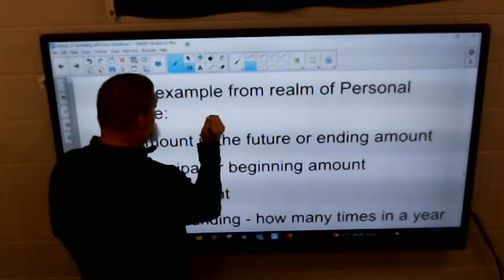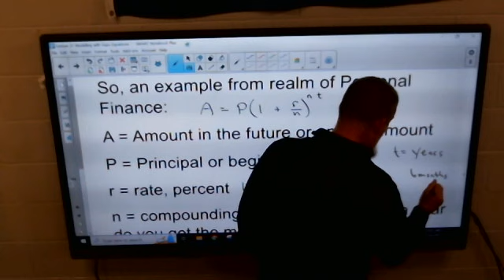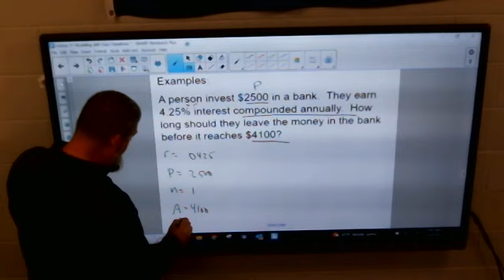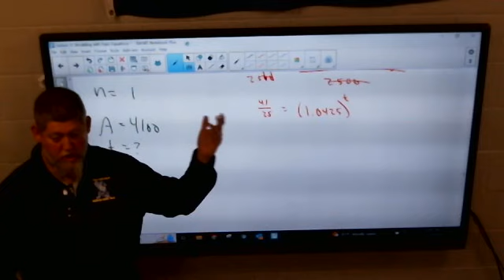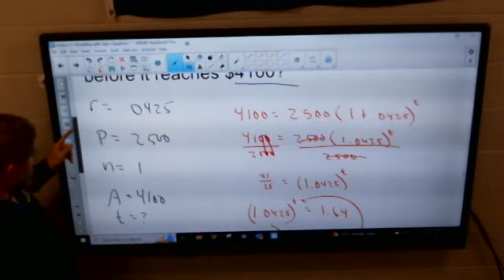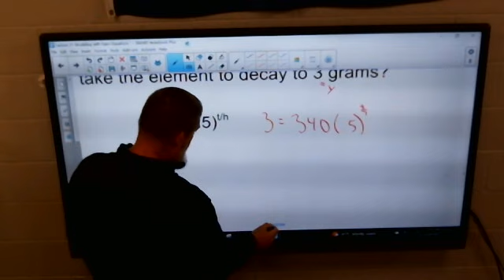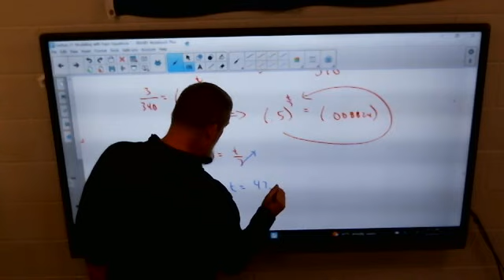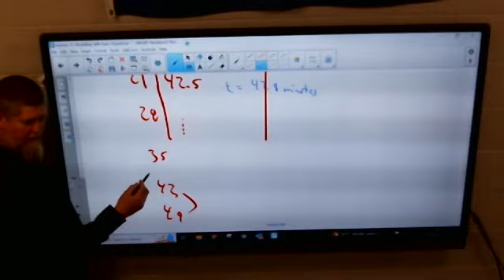CAY 2023 Lect 31 April 24